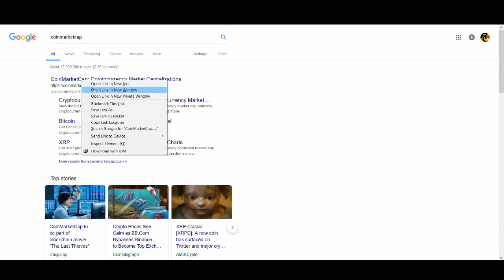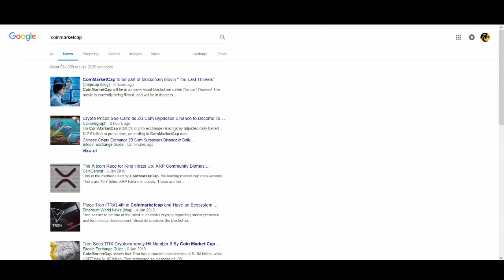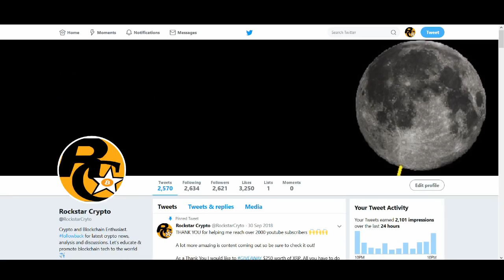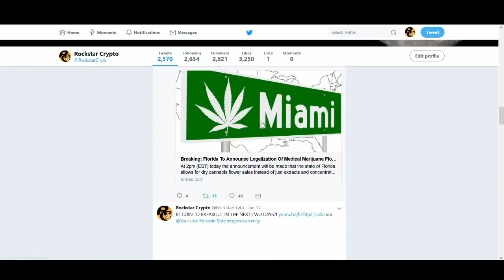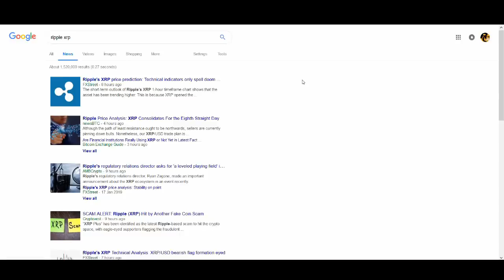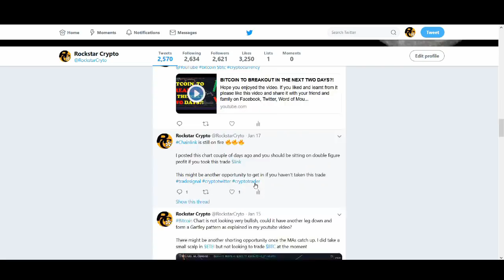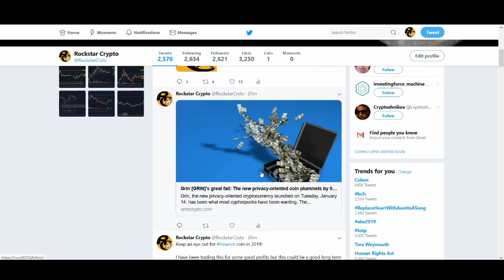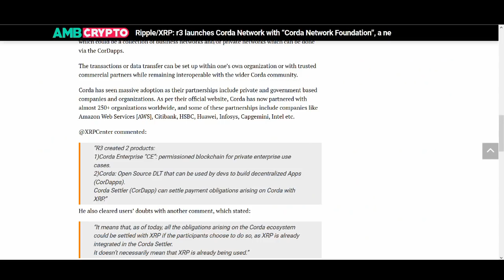RIPPLE XRP TO CRASH BITCOIN IN 2019?!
Could Ripple (XRP) crash bitcoin and the cryptocurrency market?

Bitcoin is moving sideways but XRP is breaking down, if could xrp bears breakdown indicate a bitcoin crash incoming!

♥ BTC: 17isdB1axM3VB4w6kT4w53Kh7SHE24MeBv
♥ ETH: 0xb35c7a69c0f1aed0e017bf3f2e335868d82b01ef
♥ LTC: LayvBFb9dntcSsQrb8dKoWqd4B4mL8sooK

Regards,
Rocko